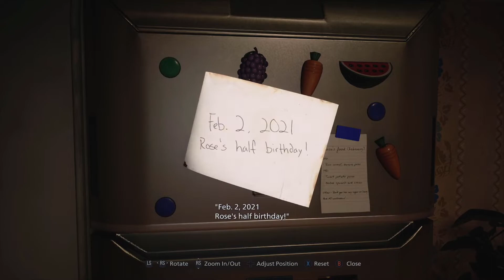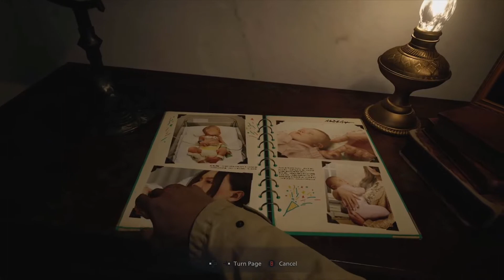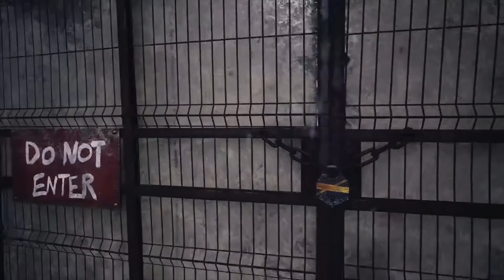Resident Evil 8: VILLAGE Hardcore Lets Play Part #1 - ROSE (Xbox Series X)